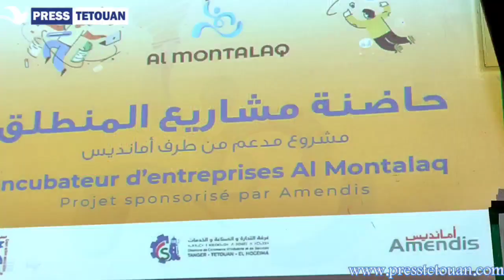بحضور مدير شركة أمانديس...انطلاق حفل مشروع "المنطلق" لفائدة الشباب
بحضور مدير شركة أمانديس وعدد من الهيئات والفعاليات المدنية والجمعوية تم صباح اليوم بمقر الأشغال العمومية بتطوان، حفل إطلاق مشروع "المنطلق" ويتعلق الأمر بمنصة الابتكار والمبادرة لفائدة الشباب، الهدف منه تسهيل الإجراءات ودعم  الشباب خلال الفترة الصعبة لخلق وإطلاق مبادراتهم ومشاريعهم.